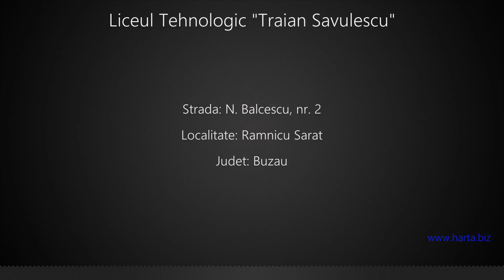Liceul Tehnologic "Traian Savulescu" Ramnicu Sarat